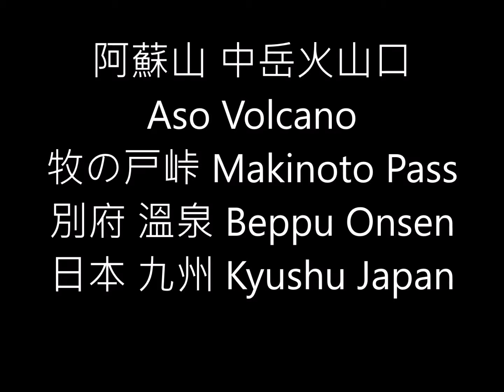阿蘇山 中岳火山口 Aso Volcano